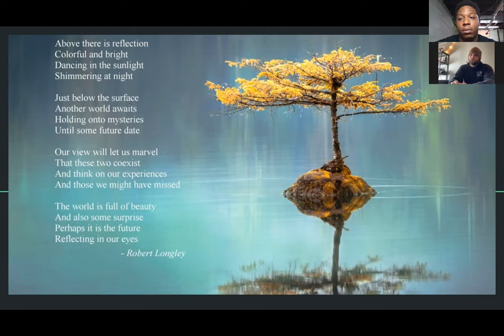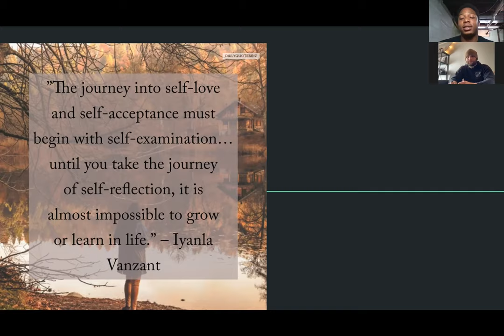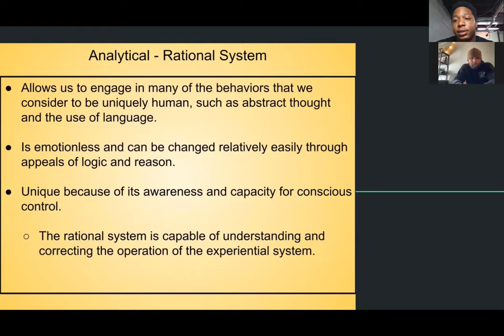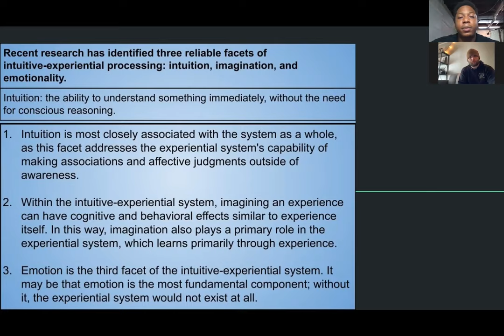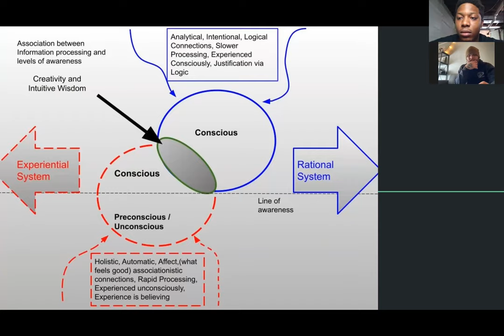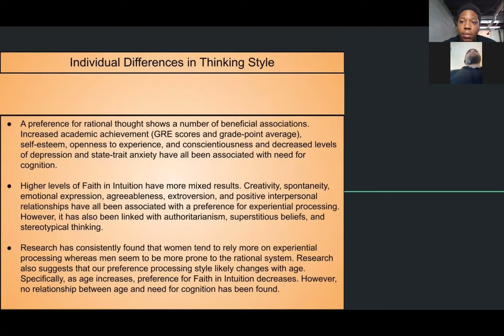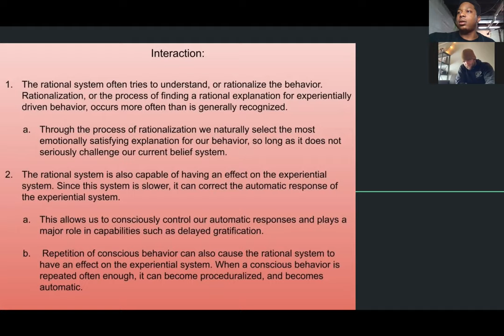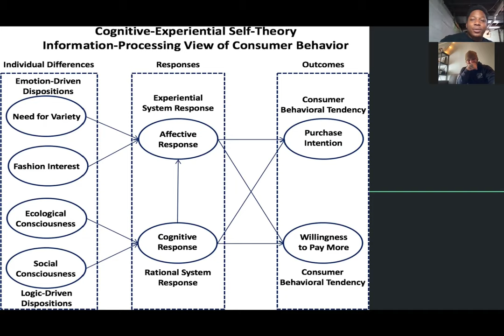TKE Episode 2: Cognitive Experiential Self Theory (Naaman)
The Best bits from my conversation on CEST with Naaman. We discuss Cognitive Experiential Self Theory and its applications inter- & intra-personally.

Chapters:
00:00 - 00:56   Intro
00:57 - 27:29   Poem And Quote Analysis
27:30 -  30:35 CEST Intro
30:36 - 31:59  Cognitive/Rational System Overview
32:00 - 40:37 Experiential/ Intuitive System Overview
40:38 - 45:14 Graphs
45:15 - 52:55 Individual Differences
55:56 - 57:15 Why we need both
57:16 - 1:04:33 Interaction
1:04:34 - 1:13:00 Real World Example
1:13:01 - 1:17:07 Closing